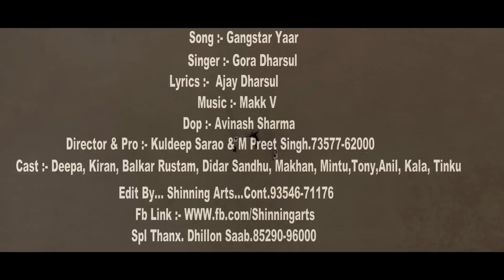Gangster Yaar | Gora Dharsul, Ajay Dharsul, Makk V || Haryanvi New Song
Song :- Gangstar Yaar
Artist : Deepa, Kiran, Balkar Rustam, Didar Sandhu, Makhan, Mintu, Tony, Anil, Kala, Tinku
Singer :- Gora Dharsul
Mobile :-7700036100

Director & Pro. :-Kuldeep Sarao & M Preet Singh

Edit By :- Shinning Arts
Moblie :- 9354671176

Spl Thanx :- Dhillon Saab
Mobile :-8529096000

Operator Codes :-